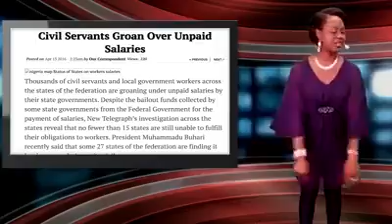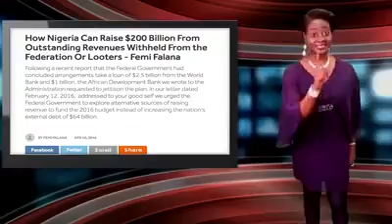October 16, 2016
A moment with Adeola... Don't sell Nigerian assets.